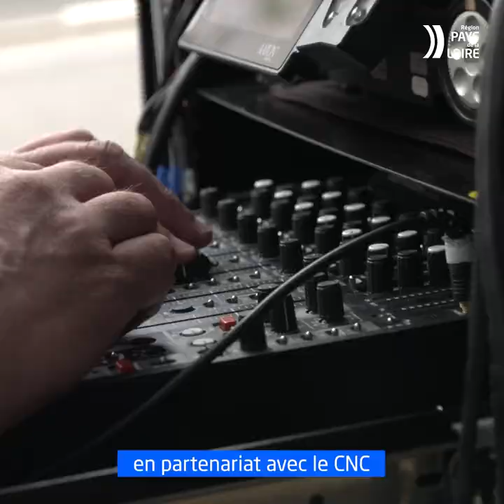Tournage du film « Compagnons » en région : rencontre avec Agnès Jaoui et François Favrat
Découvrez le reportage vidéo réalisé par la Région des Pays de la Loire lors du tournage du film Compagnons dans le quartier de Bellevue à Nantes en juillet 2020. Rencontre avec le réalisateur François Favrat et l’actrice Agnès Jaoui.